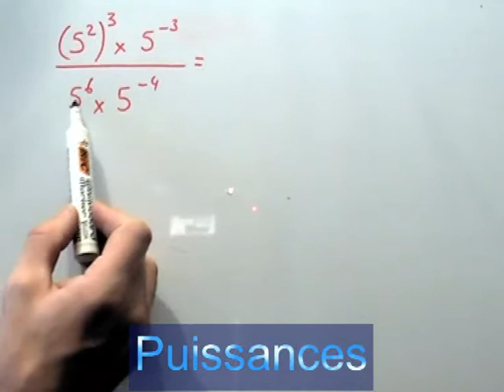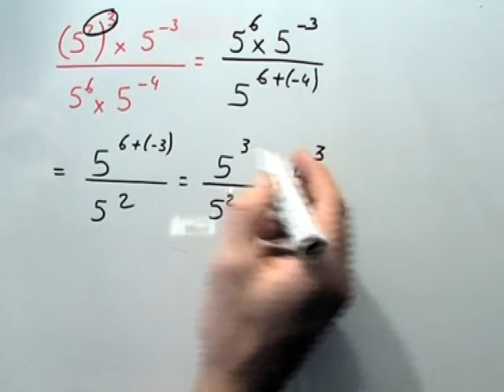Simplifier une expression avec des puissances. MATHS 4 ème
Exercice de calcul sur les puissances de cinq.
On va diviser, multiplier des puissances et simplifier le résultat au maximum. Exercice de maths de niveau quatrième/ 3 ème